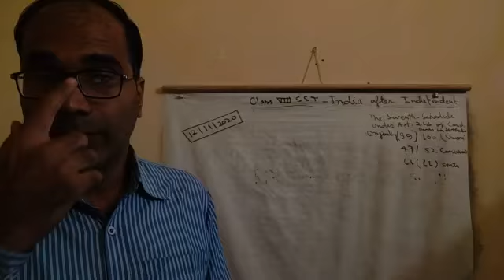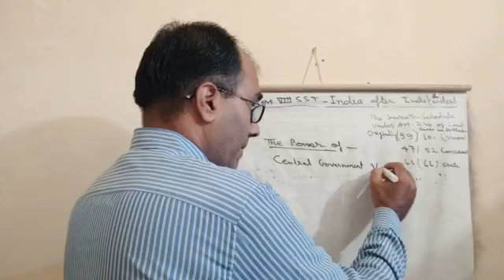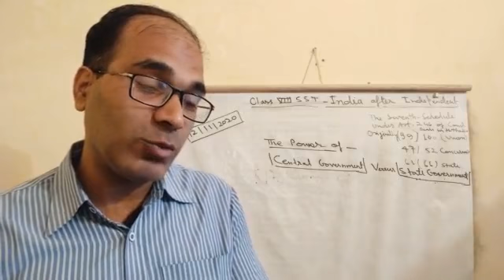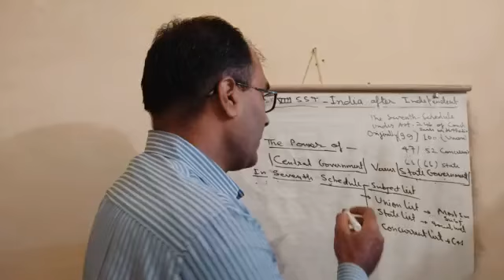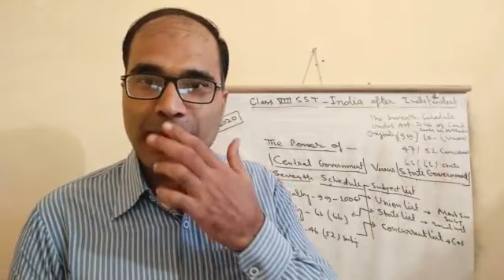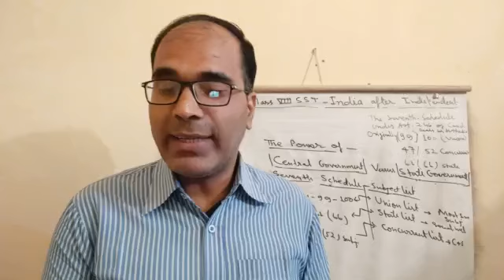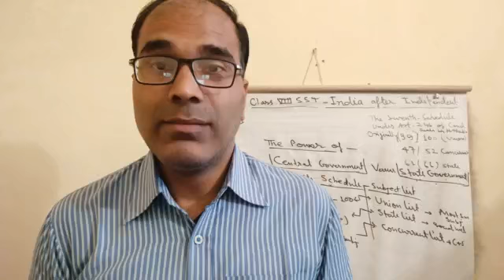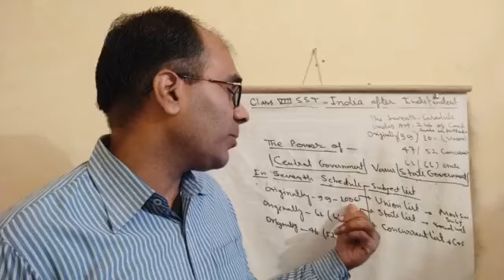Class VIII SSt 12 -11 -2020 By Mr Ajay Kumar Mishra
India after independence